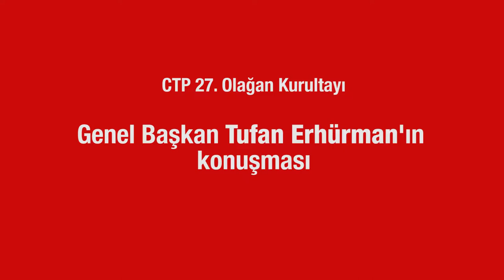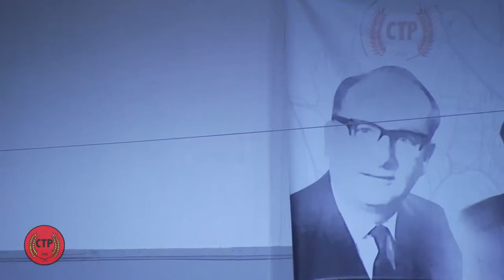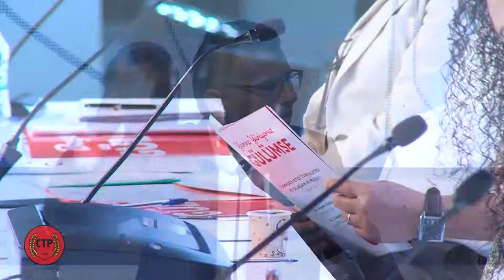ERHÜRMAN: ŞAİR’İN DEDİĞİ GİBİ, “GÜLMEK BİR HALK GÜLÜYORSA GÜLMEKTİR”...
CTP Genel Başkanı Tufan Erhürman’ın 27. Olağan Kurultay'da yaptığı konuşmasına, “27. Olağan Kurultayımızı ülkemiz ve halkımız açısından belirsizliklerin hüküm sürdüğü zorlu bir dönemde gerçekleştiriyoruz. Bu ülkenin ve bu halkın, bir an önce doğru yol haritasının belirlenmesine ve bıkmadan, usanmadan, yılmadan çalışılarak bu yol haritasına uygun istikrarlı ve kararlı adımların atılmasına ihtiyacı var” sözleriyle başladı. Erhürman konuşmasında CTP’nin sırtındaki sorumluluğun ve yükümlülüğün bilinciyle, 49 yıllık tarihinden süzülen deneyimle oluşturduğu üç temel ayak üzerine oturan politikalarını paylaştığını, yol haritasının üç temel ayağı olduğunu bunların; bir an önce masadaki formül olan federasyon temelinde kapsamlı çözüme ulaşmak; kısa vadede kapsamlı çözüme ulaşmanın mümkün olmadığının görüldüğü koşullarda ülkeyi adım adım çözüme yaklaştıracak Güven Yaratıcı Önlemleri hayata geçirmek ve kendi ayakları üzerinde duran bir ekonomik model yaratmak olduğunu sıraladı.

KIBRIS SORUNU: BİR AN ÖNCE KAPSAMLI ÇÖZÜM
“CTP, müzakere olsun da nasıl olursa olsun anlayışında değildir. CTP’nin talebi bizi bir an önce kapsamlı çözüme, öngörülebilirliğe kavuşturacak bir müzakere sürecinin başlatılmasıdır” diyen Erhürman, Crans Montana’da Kıbrıs Türk tarafı ve Türkiye Cumhuriyeti’nin ortaya koyduğu açılımların, orada bulunan uluslararası toplum temsilcilerini dahi şaşırttığını, Kıbrıslı Türklerin bir an önce çözüme ulaşmak konusundaki iradesinin Annan Planı döneminden sonra bir kez daha açık biçimde görüldüğünü ifade etti.